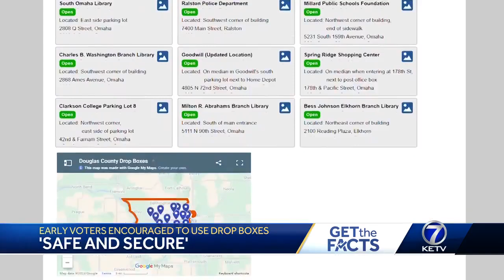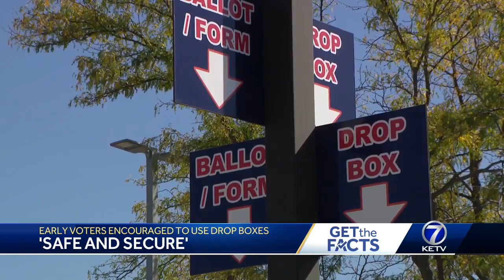Get the Facts: Why drop boxes are the safest way to return early ballots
Drop boxes are emptied daily in the weeks leading up to November 5, according to election officials.